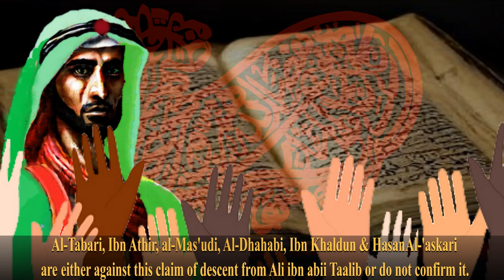Dark Side History: The Zanj Rebellion! (869-883 AD Iraq)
The Zanj Rebellion (869-883 AD) was a huge cataclysmic black slave rebellion inside the Abbasid Caliphate (750–1258) that caused great devastation in the region that is modern day southern Iraq. It started as a part of the chaos of Samarra (861 to 870), a period of general instability and chaos, but would continue for more than decade after that period. This is a video about this slave rebellion and complexities around it and the results of it!

Please don't be afraid to comment or voice any questions as I love interacting with you my dear viewers and I will try to respond as quickly as possible to you.

Sources and further reading:

al-Masʿūdī. ([956] 2005). Murūj al-dhahab wa-maʿādin al-jawhar. Bayrūt [Beirut]: al-Maktabah al-ʿaṣrīyah

Al-Samir, Faisal (1954). Thawrat al-Zanj (The Zanj Rebellion). Baghdad: Dar al-Qari'.

Bonner, Michael (2010). "The waning of empire, 861–945". In Robinson, Chase F. (ed.). The New Cambridge History of Islam, Volume 1: The Formation of the Islamic World, Sixth to Eleventh Centuries. Cambridge: Cambridge University Press. pp. 305–359.

Furlonge, Nigel D. (1999). "Revisiting the Zanj and Re-Visioning Revolt: Complexities of the Zanj Conflict - 868-883 AD". Negro History Bulletin. 62 (4): 7–14. Retrieved 4 November 2015.(registration required)

Harrison, Dick (2006). Slaveri: en världshistoria om ofrihet. Forntiden till renässansen. Lund: Historiska media

Ibn al-Athir, 'Izz al-Din ([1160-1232]1987). Al-Kamil fi al-Tarikh, Vol. 6 (in Arabic). Beirut: Dar al-'Ilmiyyah.

Ibn al-Jawzi  Abu al-Faraj Abd al-Rahman ibn Ali ([1116–1201] 1992). 'Ata, Muhammad 'Abd al-Qadir; 'Ata, Mustafa 'Abd al-Qadir (eds.). Al-Muntazam fi Ta'rikh al-Muluk wa al-Umam, Vol. 12. Beirut: Dar al-Kutub al-'Ilmiyy

Kennedy, Hugh N. (2001). The armies of the caliphs: military and society in the early Islamic state. London and New York: Routledge.

Kennedy, Hugh (2006). When Baghdad Ruled the Muslim World: The Rise and Fall of Islam's Greatest Dynasty. Cambridge, MA: Da Capo Press.

Lewis, Bernard, (1970) Race and Color in Islam, Harper and Yuow

Popovic, Alexandre (1999). The Revolt of African Slaves in Iraq, in the 3rd/9th Century. Trans. Léon King. Princeton: Markus Wiener Publishers

Rodriguez, Junius P., ed. (2007). "Zanj Slave Revolts". Encyclopedia of Slave Resistance and Rebellion, Volume 2. Greenwood Publishing Group. p. 58

    Ṭabarī ([915 AD] 1985). The history of al-Ṭabarī. Vol. 35, The crisis of the ʻAbbāsid caliphate. Albany, N.Y.: SUNY Press

    Ṭabarī ([915 AD] 1992). The history of al-Ṭabarī. Vol. 36, The revolt of the Zanj : [A.D. 869-879/A.H. 255-265. Albany, N.Y.: SUNY Press

    Ṭabarī ([915 AD] 1987). The history of al-Ṭabarī. Vol. 37, The ʻAbbāsid recovery. Albany, N.Y.: SUNY Press

William D. Phillips Jr. (1985). Slavery from Roman times to the early transatlantic trade. Manchester University Press. pp. 76–77.